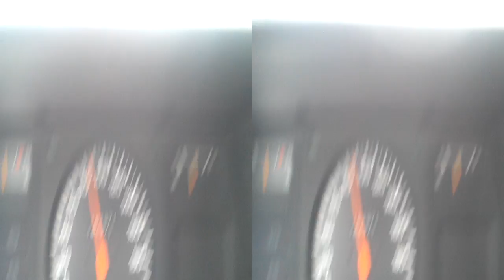limbricht oldtimer toyota 22 juni 2016MOV2489